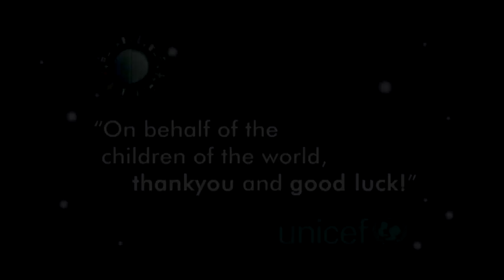World Maths Day 2011 - Message from CEO of UNICEF Australia - How You Can Make a Difference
Get inspired to take part in World Maths Day 2011! The event takes place on Tuesday, 1 March 2011.